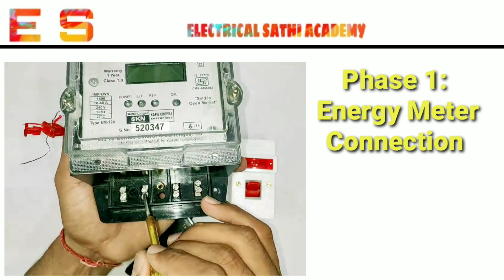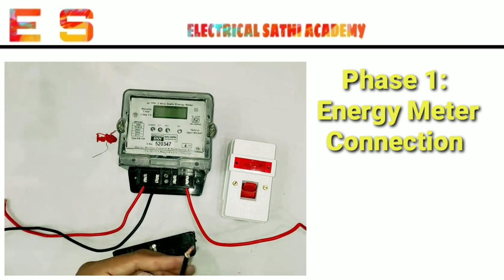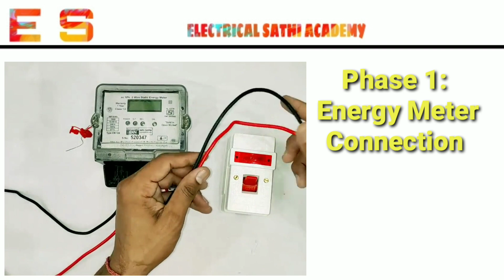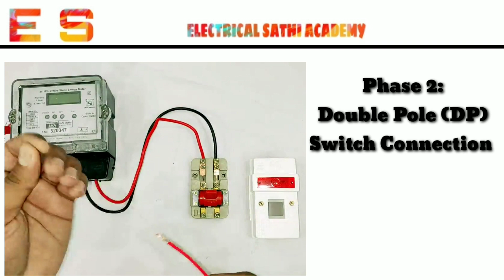Energy Meter & DP Switch Connection [ Energy Meter र Dp Switch को कसरी गर्ने ??]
So far in basic electrical series, We have study about  electrical materials that are installed in our home , their names & their functions.
In this video, We will study in detail about Energy Meter & DP Switch connection !!
Mention your Questions and Queries in comment section !!

/## Video Segments ##/
Intro:(0:00)
Energy Meter Connection Details:(0:21)
DP Switch Connection Details:(3:41)
Outro:(7:06)